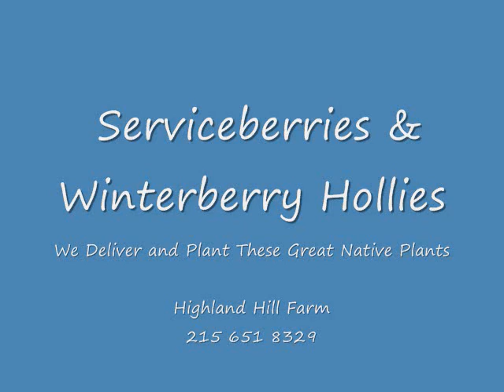Movie Autumn Brilliance Amelanchier arborea and winterberry hollies Pa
This video is about Autumn Brilliance Amelanchier arborea and winterberry hollies that we grwo. We are Highland Hill Farm of 5275 West Swamp Rd Fountainville Pa 18923. We do deliver and plant these to the East Caost States. We grow many other trees and shrubs as well.
Picea pungens, Colorado Blue Spruce, Pinus nigra, Austrian Pine,
Pinus mugo, Mugo Pine, Pinus sylvestris, Scotch Pine,
Tsuga canadensis, Canada Hemlock, screening plants, ornamental trees, x-mas, tree farm" Grower of Nursery stock located near Doylestown, Pa.